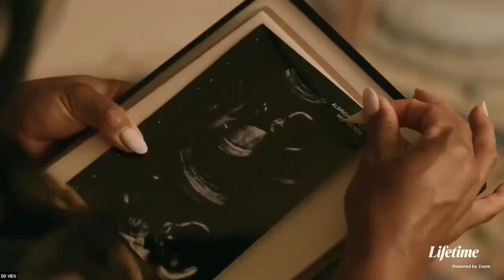Lifetime Movie Hillsdale Adoption Scam starring Keshia Pulliam Knight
Keisha Pulliam Knight stars in the new lifetimechannel movie Hillsdale Adoption Scam along side Danika Frederick